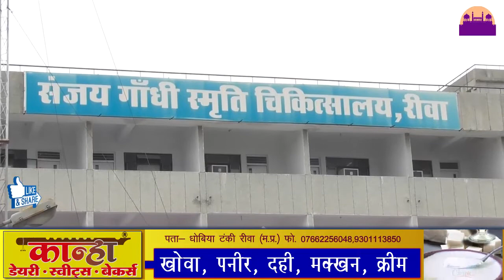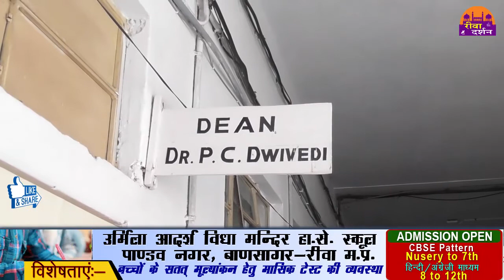SANJAY GANDHI अस्पताल डॉक्टरों के बीच हुई मारपीट रैगिंग का मामला आया सामने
संभाग के इक लौते श्याम शाह चिकित्सा महाविद्यालय में यूं तो आए दिनों रैगिंग का मामला आता रहता है लेकिन वह मामले अक्सर दबा दिए जाते काफी दिनों बाद फर्स्ट ईयर के छात्रों को सेकंड ईयर और थर्ड ईयर के छात्रों ने जमकर मारपीट की पूरा मामला कॉलेज में पढ़ने वाले फर्स्ट ईयर सेकंड ईयर थर्ड ईयर के छात्रों के बीच का बताया जा रहा है फर्स्ट ईयर के वह छात्र जो शहर में रहकर पढ़ाई करते हैं वह इस समय काफी भयभीत नजर आ रहे हैं उन्हीं में से एक छात्र सीनियर छात्रों की पिटाई से घायल होकर इलाज के लिए उस अस्पताल पहुंच गया जहां पर उसे निकट भविष्य में लोगों का इलाज करना था
SANJAY GANDHI